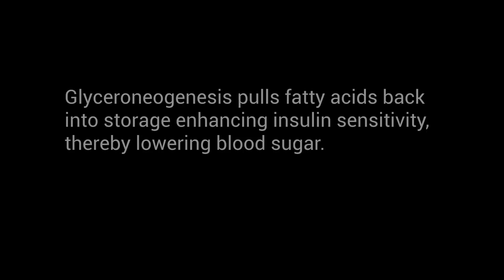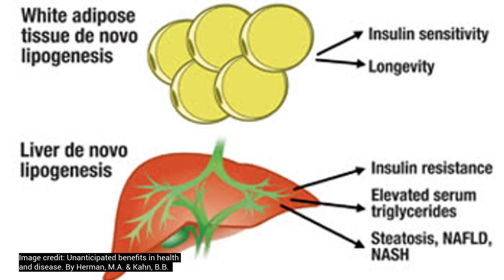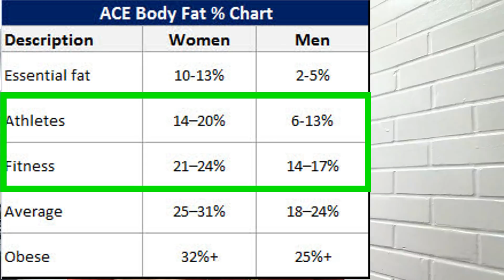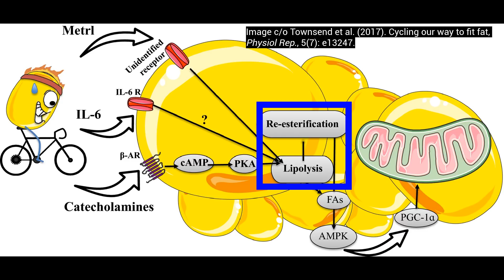Untold Fat-Loss TRUTH - Friendly Fat Storage!?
So if you know me and what my channel is about, this video hits it on the head. I LOVE fat-loss and the awesome benefits and visual results obviously, BUT I also want it to be as healthy as attainable. Unfortunately many simply see fat-loss as an end all be all, but there's so much more to this story that meets the eye. We want to be great fat-burners, but also sugar-burners and we want to be "Metabolically flexible" enough to be very efficient at "shutting down" fat-burning when it's time to metabolize carbohydrates from a meal. The ability to recycle fats highlights this metabolic flexibility and "Healthy fat-loss" Furthermore, it's healthier for the body to store some excess glucose as fat rather than having it circulate in the blood for a prolonged period of time where it can potentially harm blood vessels and nerves.

Impact of training state on fasting-induced regulation of adipose tissue metabolism in humans

Strenuous endurance training increases lipolysis and triglyceride-fatty acid cycling at rest

Restoration of muscle mitochondrial function and metabolic flexibility in type 2 diabetes by exercise training is paralleled by increased myocellular fat storage and improved insulin sensitivity

Abdominal Obesity in Older Women: Potential Role for Disrupted Fatty Acid Reesterification in Insulin Resistance

Thiazolidinediones block fatty acid release by inducing glyceroneogenesis in fat cells

Is breakfast the most important meal of the day – for your fat cells?

Disordered fat storage and mobilization in the pathogenesis of insulin resistance and type 2 diabetes

The Subtle Balance between Lipolysis and Lipogenesis: A Critical Point in Metabolic Homeostasis

The Effects of Postprandial Exercise on Glucose Control in Individuals with Type 2 Diabetes: A Systematic Review

Adipose tissue de novo lipogenesis: Unanticipated benefits in health and disease

Effects of 10 Days of Endurance Exercise Training on the Suppression of Whole Body and Regional Lipolysis by Insulin